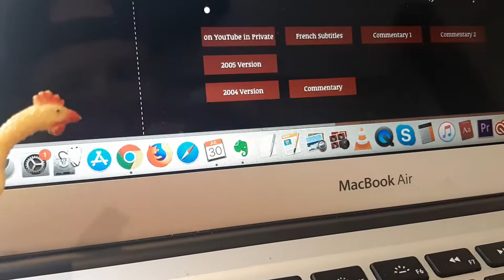working on my new website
First Name: Rubber
Middle Name: Chic
Last Name: Ken
Weight: never ask a chicken its weight
Body Type: Fowl
Pronouns: Mr
Nickname: Cluck
Special Skills: Organizing team members in fast paced environments; eg: outrunning predators
Work History: Certified Public Accountant
Current Work: Retired
Future Goals: Plastic Surgery, Learn to Swim, Go to the Gym more
Pet Peeves: People thinking I’m a pet, it clucks me right off
Loves: Pretending to lay eggs…  I have egg envy

I'm a rubber chicken.  My name is Mr. Ken. And these are my stories.

The selfies of a rubber chicken.
We’re all chickens, the questions is which are Hens and which are Roosters?
Why did I cross the road you ask… I have my reasons.